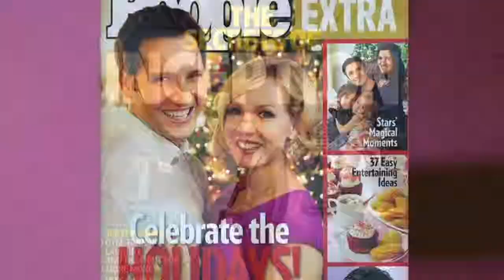David Tutera Sizzle Reel